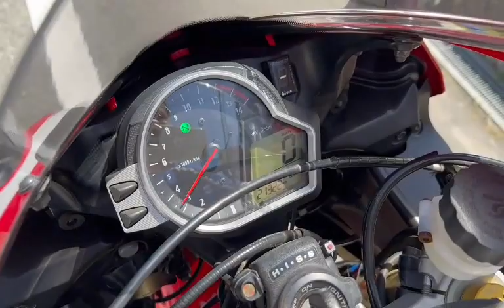CBR1000RR ゲイル鍛造ホイール ブレンボキャリパー ゲイルラジポン TSRフルエキ シフター他改多数! 2008年 中古車 バイクショップ名:モトファクトリーHOPPER